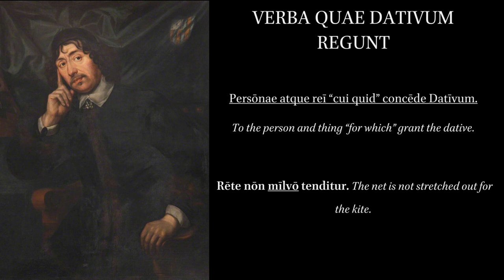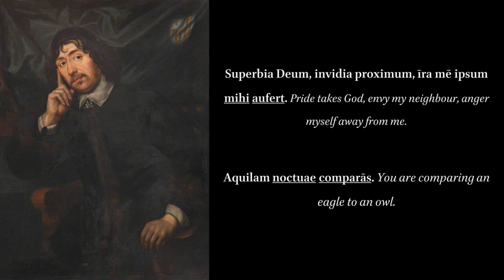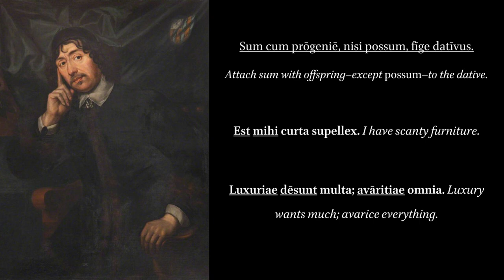Grammaticae Latinae Institutiones: Verba quae Dativum Regunt. Verbs which Take the Dative.